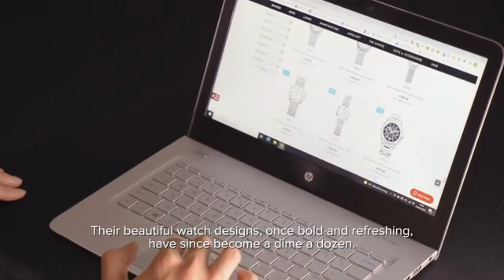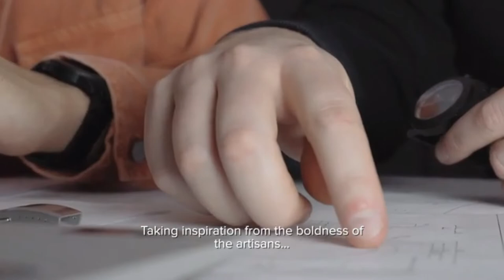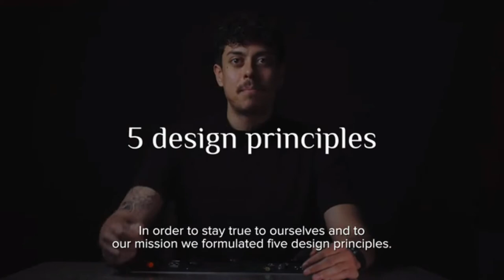pOrtahl - Peacemaker watch - The watch you are missing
-- The beginning
It is the story of two friends in Netherlands. They always challenge the status quo and started pOrtahl to incorporate these customized watch styles popularized by the artisans into their brand DNA. They are finally launching the PEACEMAKER: The Watch You Are Missing.

-- Titanium - The metal of the Gods
Peacemaker was forged from aerospace grade 5 titanium, also known as the metal of the Gods. It is ~5x stronger than stainless steel, at only half the weight. pOrtahl optimized for the perfect weight so that the watch feels hefty in the hand, but effortless around the wrist.

-- DLC - Diamond-like carbon coating
The titanium case and bracelet are fortified with a matte black 'Diamond-Like Carbon' (DLC) surface treatment. Additionally they added a fingerprint resistant coating and a sweat resistant coating.
Every link in the bracelet has been coated individually, allowing for a more even distribution of coating molecules along the surface of the bracelet.

-- Swiss Heart
The beating heart of Peacemaker is a customized Swiss made STP 1-11 Hi-beat automatic movement with a 44 hours power reserve. It has 26 jewels and beats at a rate of 28,800 vibrations per hour. That's 8 beats per second!

-- Case & Bracelet - Slim, smooth, robust
Peacemaker sports a 40 mm case. Peacemaker's case is just 11 mm thick! Engraved into the sides of the case are the pOrtahl brand name and the titanium periodic element (Ti). Peacemaker's movement is visible through the open sapphire glass caseback.
The bracelet's solid end links connect seamlessly to the case - which means no ugly gaps. We all hate ugly gaps. The lugs of the case reach slightly past the second link, reducing rattle of the bracelet. The links on the oyster bracelet can be individually removed through its pin system, ensuring lasting sturdiness. No loose screws. We also hate loose screws.

-- Bezel - Not your ordinary
Fixed to the top of the case around the sapphire glass you'll find a scratch-free matte black ceramic bezel. The inscriptions are only showing the prime numbers on a sunburst circumference. The 'EIGHT PER SECOND' inscription is a reference to the amount of beats per second of our Swiss automatic movement.

-- Crystal
The sapphire glass on the front and back of the case offers the very best clarity and scratch resistance with five layers of anti-reflective coating to the inside of the glass, ensuring an unblemished view of the passing of time.

-- Clasp - Micro-adjustable for a perfect fit
This fold over, double push-button clasp with safety makes for a two-step removal, provides 6 micro-adjustment holes for the perfect fit.

-- Crown
Every King needs a crown and on the Peacemaker it's located off-center at the 4-hour position. This makes for increased visibility of the pOrtahl ring on the face of the crown when holding a glass of wine or a beer. The lume portal on the crown will illuminate at night catching the eyes of passersby.

-- Dial
The Peacemaker's electroplated black dial provides a minimal, yet mesmerizing aesthetic. In the top half of the dial you will find our brand name, with the ◯, representing the (soon to be) iconic pOrtahl logo at the center line.

In the bottom half you can find the name of the watch -  'PEACEMAKER'.
-- Hands - Silently sweeping
The Hours and Minutes Hands
Polished gunmetal hour and minute hands tell the time on the Peacemaker. The hour and minute hands were inspired by both the Rolex Daytona and Zenith El Primero. The hands are injected with 5 layers of bright blue BGW9 Super-LumiNova, allowing you to tell time in the dark.

The Seconds Hand
Customly designed seconds hand sports our signature counterweight on the back and the pOrtahl blue tip. It's designed to nearly reach the edge of the dial where it draws its perfect circles along the border of the dial.

-- Lume - Coming alive at night
During the day Peacemaker is designed to be modestly minimalistic, but at night...  At night the watch comes alive as our signature lume portals light up in the dark. These lume portals, powered by Swiss Super-LumiNova are featured around the dial and on the crown.

-- Watch specifications
* Diameter: 40mm
* Thickness: 11 mm
* Lug width: 20 mm
* Lug to lug: 47mm
* Glass: Sapphire crystal with 5 layers of anti-reflective coating
* Caseback: transparanet with sapphire crystal
* Movement: Swiss movement STP1-11
* Case: Grade 5 Titanium
* Water resistance: 10 ATM / 100m
-- Music
1 - Music Info: Anthem of Inspiration by RomanSenykMusic.

Artist: Nomyn
Title: Astral